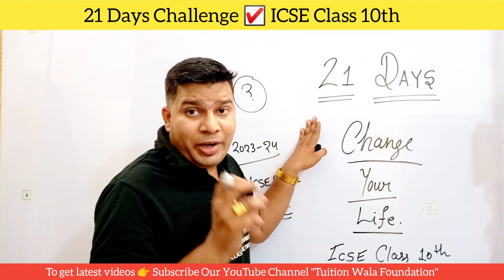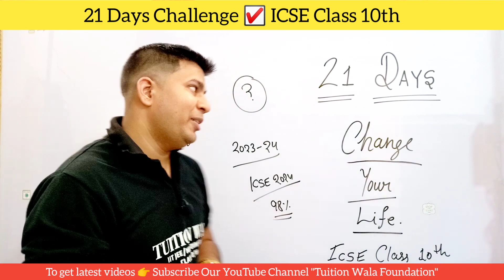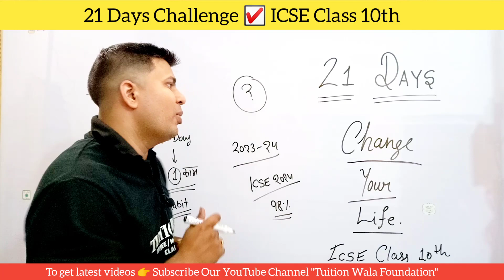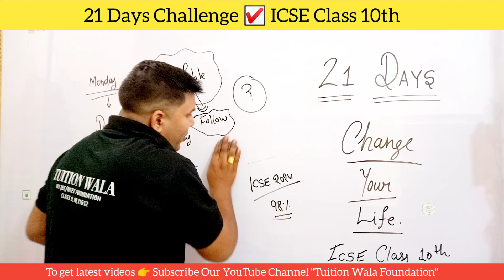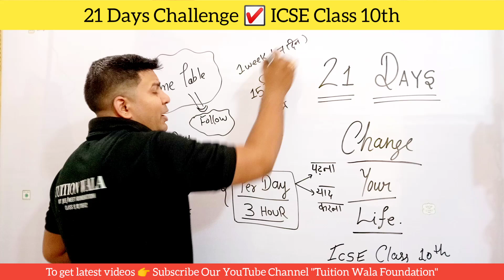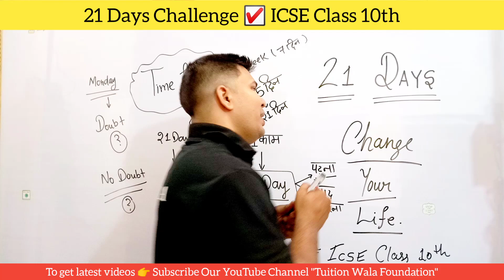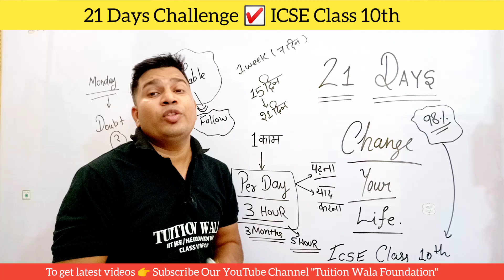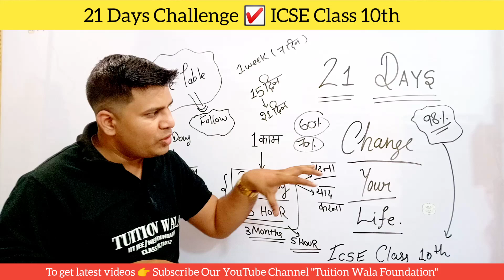21 days challenge for study icse|21 days change your life in hindi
Hello ICSE Class 10 Board Exam 2024 New Batch Students !

In this video you can know about 21 days challenge for study icse,21 days challenge for study, and 21 days change your life in hindi By Ravi Kumar Sir (B.Tech/HBTU Kanpur)

icse 2024 tips,icse 2024,icse board exam tips,icse 2024 board exam tips class 10